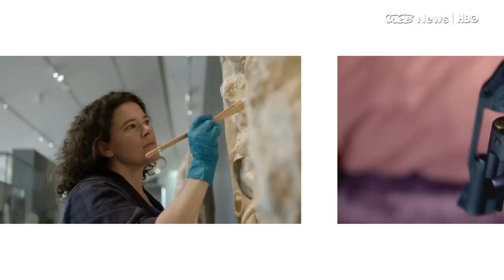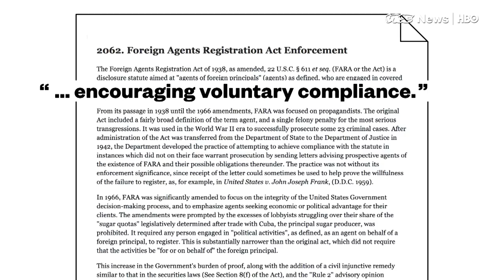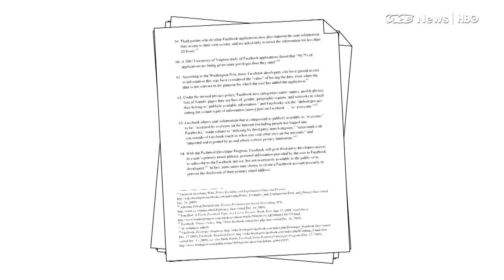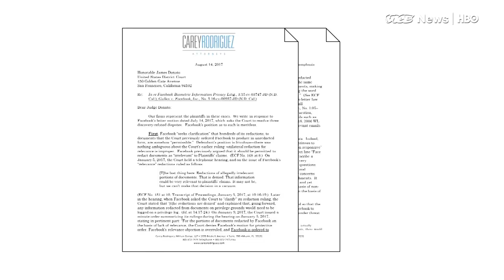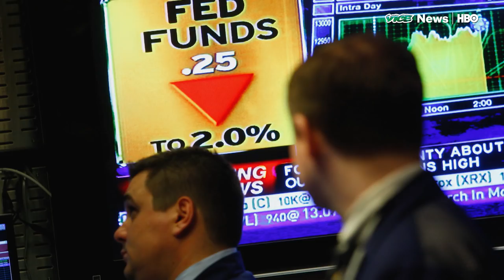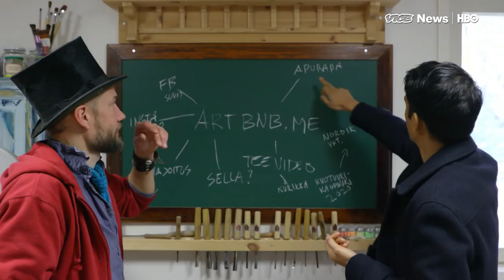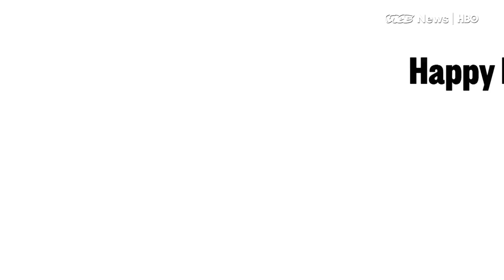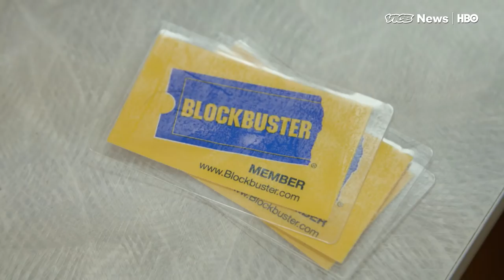Facebook's Reckoning & Free Money in Finland: VICE News Tonight Full Episode (HBO)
Foreign lobbying in the Capital is confusing, VICE News looks at why everyone’s able to skirt the law and whether there’s anything to be done about it.

Six of the ten Blockbusters that still exist in the U.S. are in Alaska, where internet is hard to come by.

We cover Facebook’s history of profiting from our own data, moving fast and breaking things — maybe this time, democracy itself.

Then we head to Finland, where two thousand unemployed people are part of an experiment that could shape the future of the West.

This is the October 31, 2017, FULL EPISODE of VICE News Tonight on HBO.